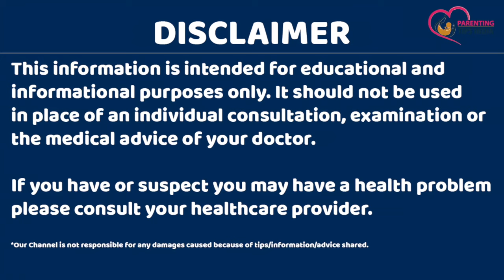Period aur pregnancy ke dard mein kya antar hai | पेट दर्द में कैसे जाने पीरियड है या प्रेगनेंसी से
Aaj hum baat karenge ki period aur pregnancy ke dard mein kya antar hai kyunki aapko ye pta nahi hota hai ki pet dard me kaise jaane period hai ya pregnancy se pahle ka dard hai to is video me hmne isi bare me bataya hai to ye video poora jarur dekhein